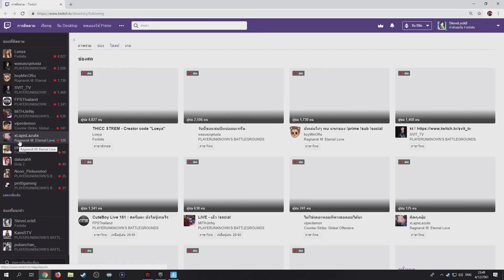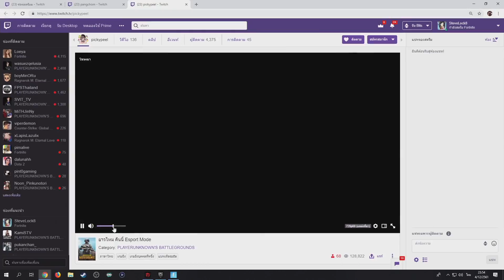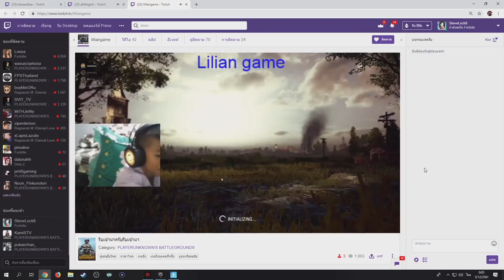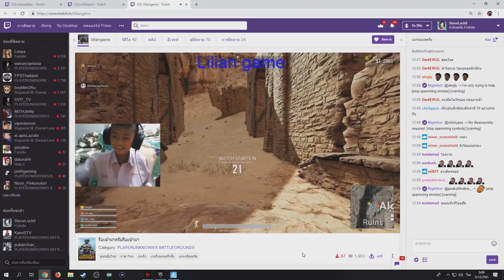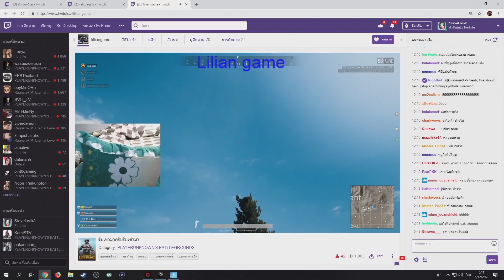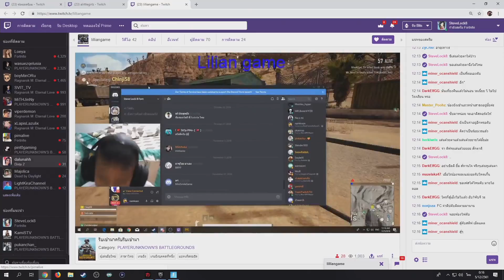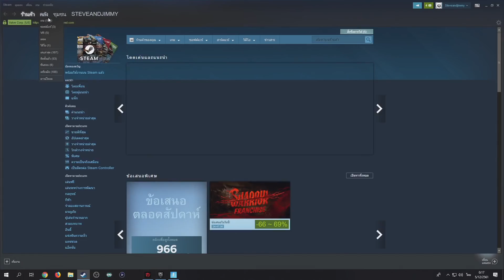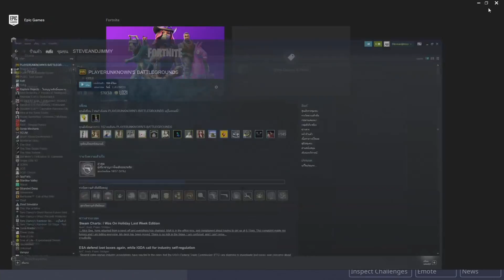เมื่อจ่าว่าง #8 | ศุภโชคแม่เรียกไปกรอกน้ำ !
ลิ้งค์สตรีมสด ทุกวัน 3 ทุ่ม